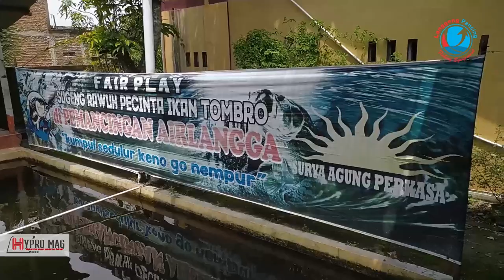SERUNYA FUN GAME, Mancing Kolam Gratis Bersama HYPROMAG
FUN GAME
adalah event perdana yang diselenggarakan Hypromag dan langgeng pancing. dengan umpan wajib menggunakan pelet hypromag, yang
baru2 ini rilis dan sangat recomend untuk mancing ikan , terutama ikan mas,
karena kandungan protein nya yang tinggi dari bahan dasar maggot.